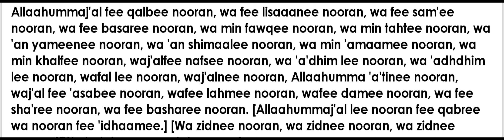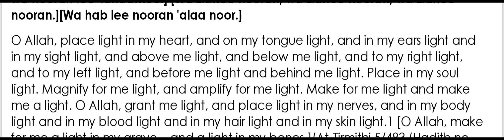Dua 19 - when going to Masjid (Mosque) - Fortress of the Muslim - Hisnul Muslim